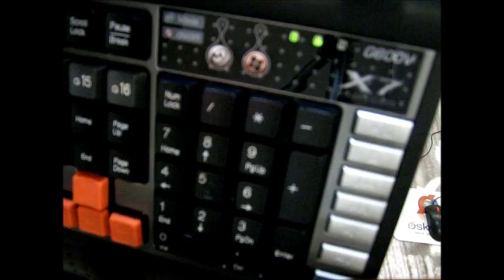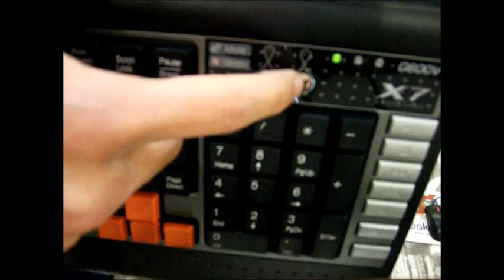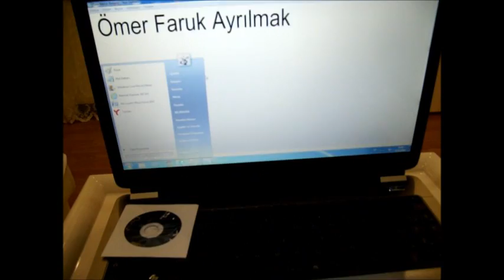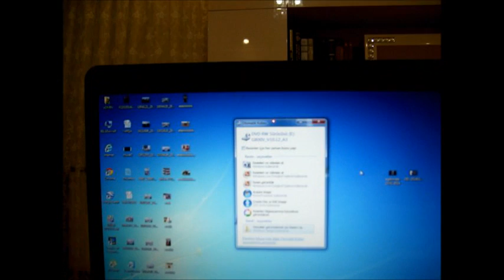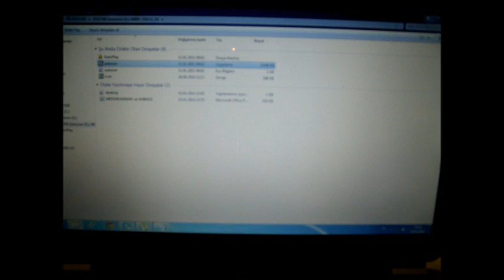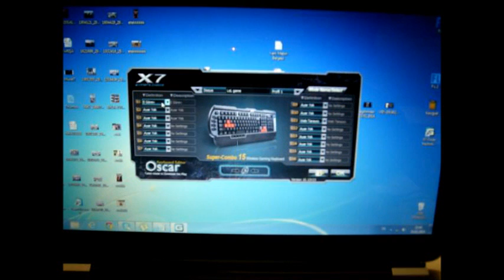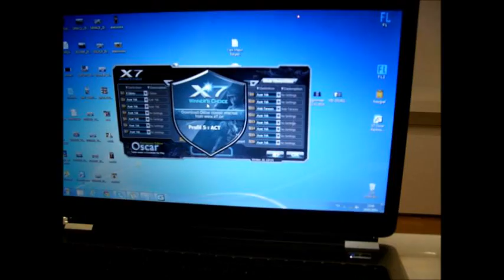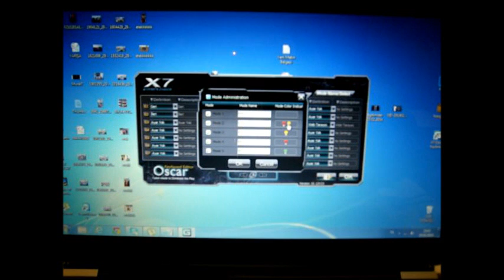A4 tech X7 G800V + Driver anlatımı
Alınabilecek kullanışlı ve ucuz fiyat da bir Oyun Klavyesi
İnşaallah video faydalı olmuştur ;]